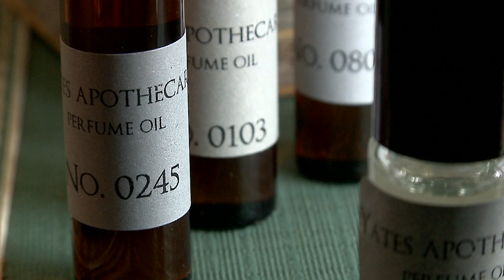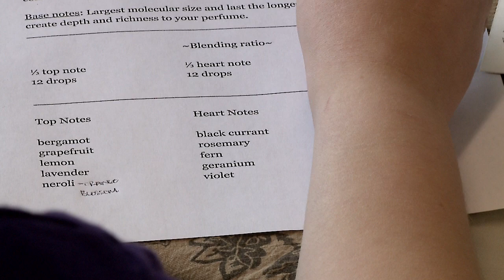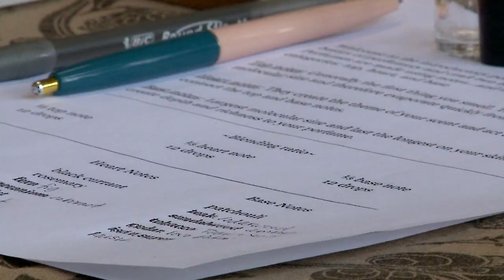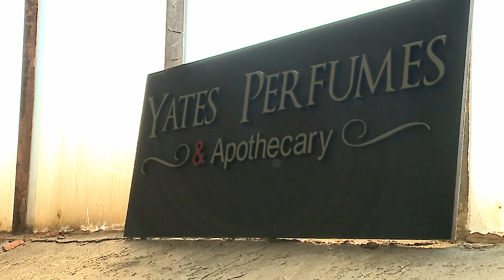Yates Perfumes and Apothecary